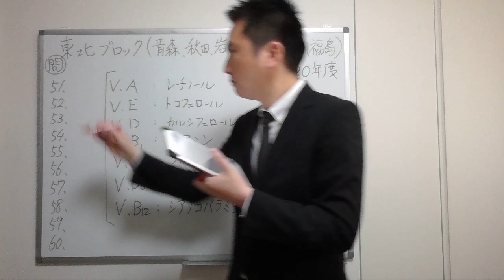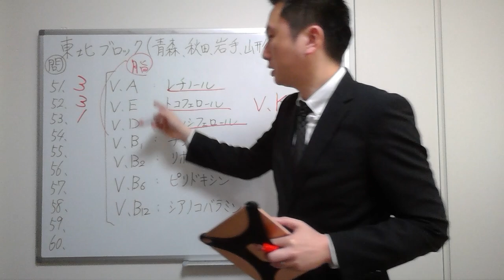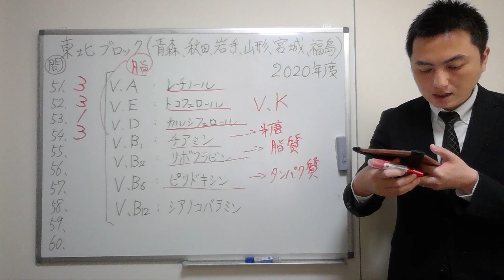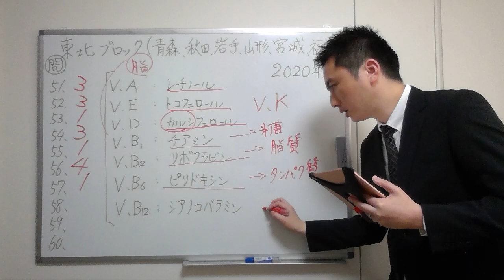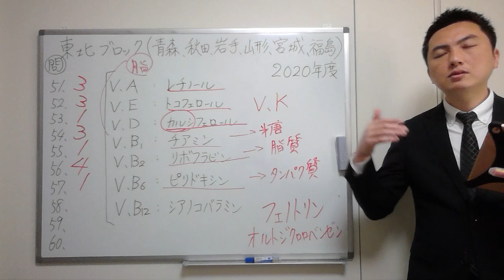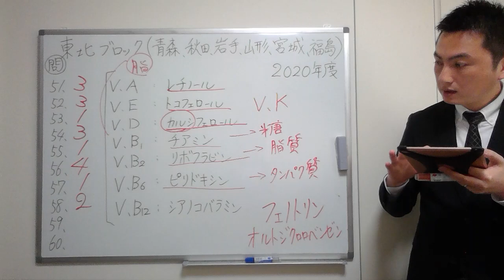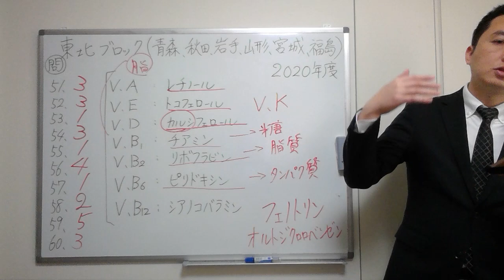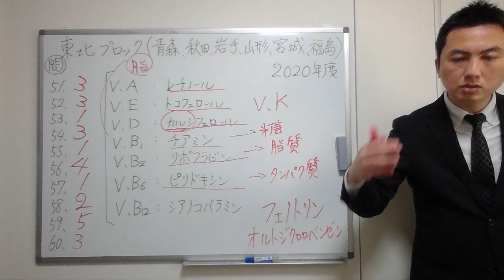【2020東北】（問51-60）過去問解説【登録販売者】